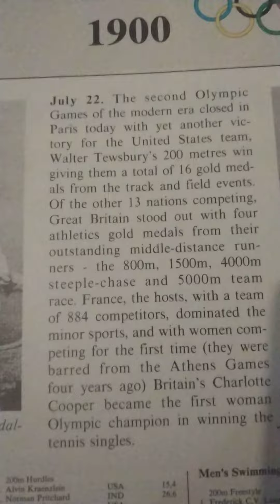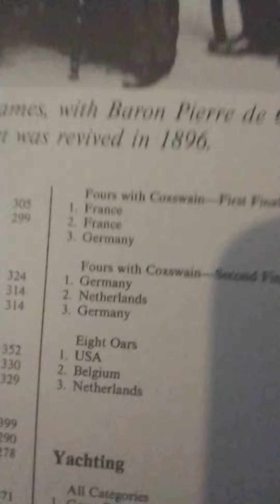results of the Olympic games 1900